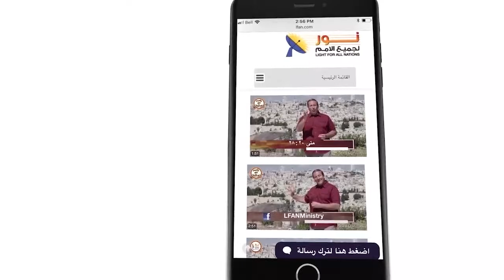458 تعزية القس نزار شاهين إلى المصريين وأسر الشهداء